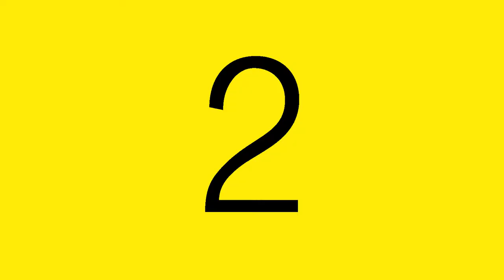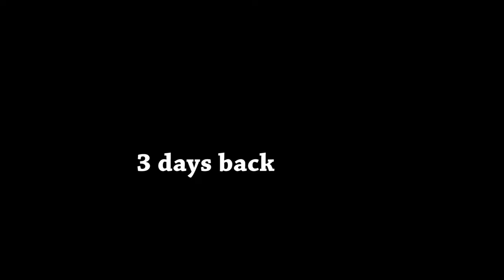Naa Cheli Rojave Short Film || Director By Ch.Darshan || Asha Creations ASP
Story & Director Ch. Darshan | Producer Srinivas Reddy | Cinematography Karna | Editor & VFX Raghu